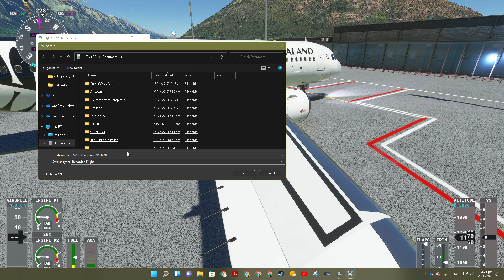Queenstown fly in mfs2020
Another short vid of an air nz a320neo landing at NZQN airport.